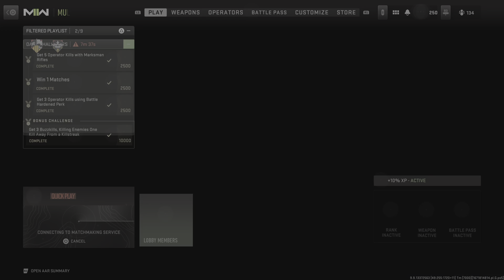Call of Duty: Modern Warfare II_20221225235236